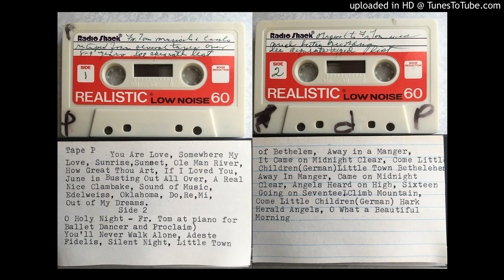Phyllis Specht and Fr Tom Shonebarger - Sunrise, Sunset